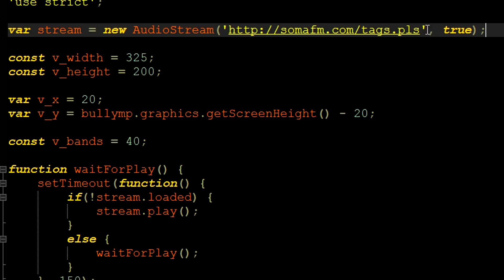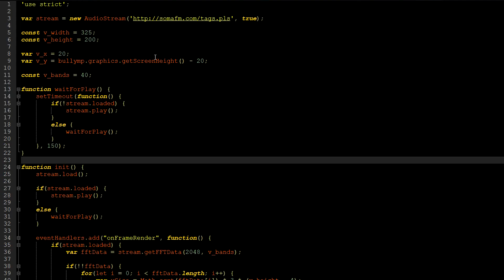BULLY-MP - SCRIPTS RELEASED!!!